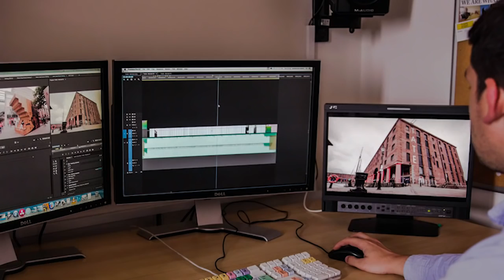J'ai assisté à un MARIAGE TRANSGENRE| J'VEUX SAVOIR #21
Mon chien à surtout pas mangé mon criss de devoir voyons donc.. c'est tellement poche comme réponse, c'est ridicule.

Si t'as lu jusqu'ici, écris " 42 " dans les commentaires